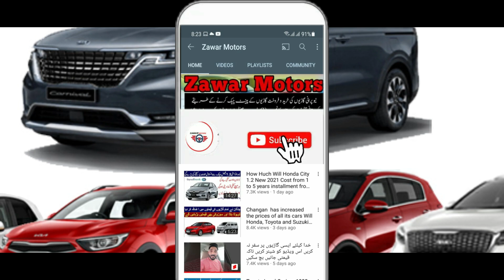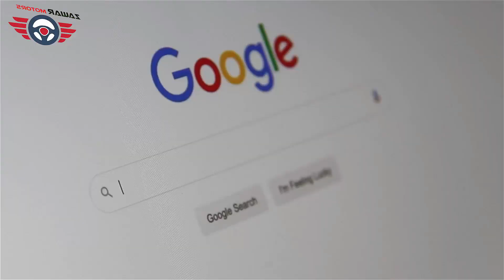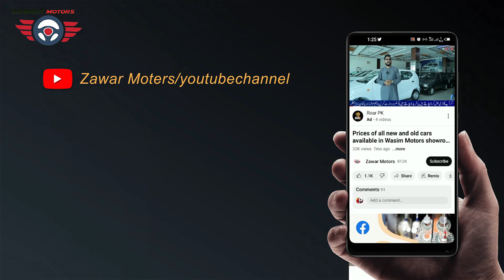kia Lucky Motors price increase Prices All Vehicles | Kia Cars 2023 All Cars Price in pakistan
Kia Lucky Motors Has Increased The Prices Of All Vehicles Kia All Cars 2023 Price In Pakistan
kia Lucky Motors Pakistan increased the prices of all its vehicles۔Has Motors increased the prices of cars

kia picanto . kia Stonic kia sportage kia sorento And Kia Grand carnival
______________/LINKS\_____________________________